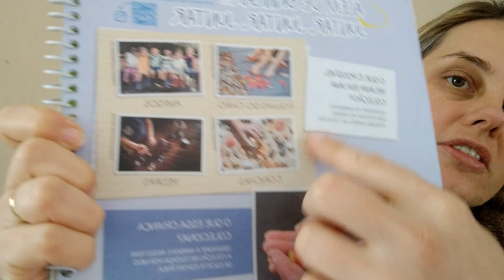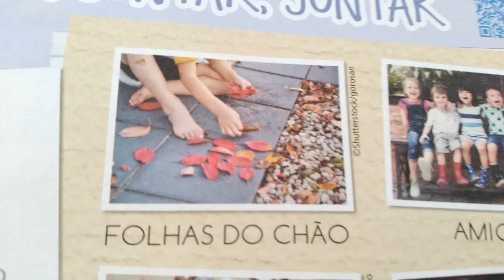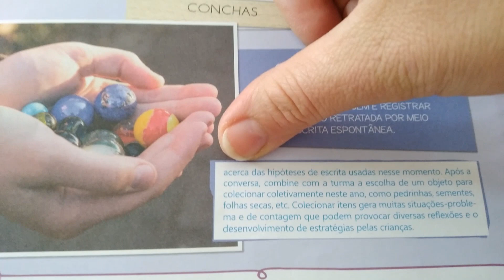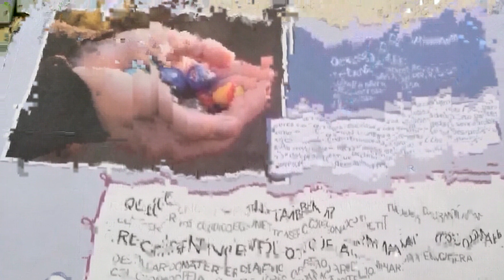G4 - TIA GRACI- LIVRO de EXPERIÊNCIAS PÁG 30